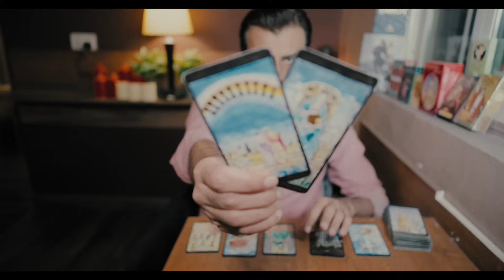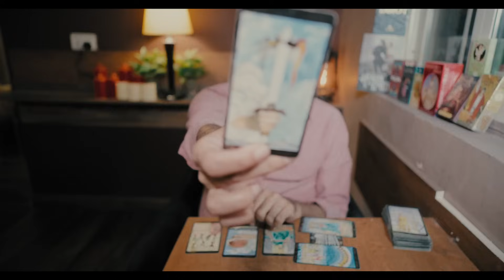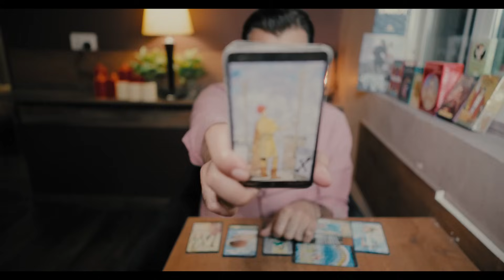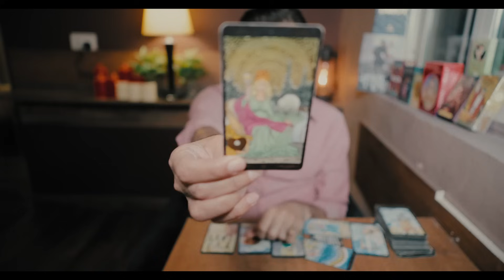VIRGO - 15 - 30 SEPTEMBER 2023 - WHAT WILL HAPPEN - TAROT CARD READING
PERSONAL READINGS
Personal Readings are ONLY FOR USA. UK. EUROPE & CANADA